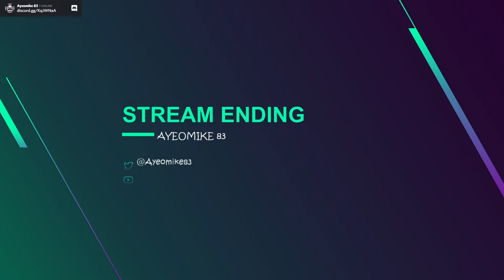🔴MEDIEVAL DYNASTY ~ Fresh Start for The Public Beta!! Part 3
And remember all donations will go back into the channel! Thank you!

Trying to reach 5000 Dynasty Reputation! Can I make it in today's Livestream!?! And can I defeat a bear with some wooden shovels?

Today WE do things!?!? Come along for the confusion!!

Public Beta v0.1.2.0 patch notes!

Added

- New items have been added to vendors.
- Russian language.
- Japanese language.
- French language.
- Portuguese (Brazil) language.
- Czech language.
- Turkish language.
- Added "Delete", "End", "Home" etc. to keybinds.
- Barrels for salting in Hunting Lodge I and Fishing Hut I.
- The possibility of producing salted fish and dried fish in a Fishing Hut.
- The ability to control production efficiency of fish, salted fish and dried fish in Fishing Hut .
- The possibility of producing salted meat and dried meat in a Hunting Lodge.
- The ability to control collection efficiency of clay, salt, rock and limestone in Excavation Shed.
- The ability to control collection efficiency of rock, salt and iron in Mine.
- The ability to control production efficiency of meat, salted meat, dried meat, leather, feather, mushrooms and berry in Hunting Lodge.
- The possibility of producing planks in a Woodshed.
- The ability to control production efficiency of logs, sticks, firewood and plank in Woodshed.

Fixed

- Optimization of map loading time.
- Various quest fixes.
- Knife position for female hunters while skinning animals.
- Torch position for patrolling female npcs.
- Numerous fixes in refreshing the production status of items.
- Generic quests reward after loading the game.
- Coins have condition other than 100% and don't stack.
- Quest goal with assigning peasants to work doesn't update on objective start.
- Age update for npcs.
- NPCs getting stuck in sitting or sleeping states - should happen less often.
- Cauldron crafting animations.
- Stove crafting animation.
- Player position when crafting at stove.
- Torch condition restoring on equip.

Updated

- Changed Night howl quest so that it always gives some gold for completing it.
- Pig and piglet sitting animations so that they no longer stick out of the pigsty.
- Reduced consumption of stamina while running.
- Reduced consumption of stamina in inspector mode.
- Vendors now have a random number of items.
- Resource and Food Storage capacities have been increased.
- Hunting lodge produces random mushrooms depending on the season.
- Gender specific dialogues. May not be relevant in all languages.
- Polish translation updated.
- German translation updated.
- Spanish translation updated.
- Production's "Work Power" slider for each profession in building's details in Management tab.
- Production of firewood in Woodshed consumes logs.
- Set immortality for NPCs from non-player villages - Temporary.
- Restored missing original NPCs in neighbor villages - Temporary.
- Some building modules have new resource costs (require planks).
- The villagers take food and firewood from local chests in their homes. If there is nothing in the chest, they take it from the Food Storage and Resource Storage.
- Doubled the amount of resources producing from farm animals by NPC.
- Spears range reduced by half.
- Crossbow range increased x1.5 times.
- Crossbow damage increased from 55 to 70.
- Bow damage increased from 25 to 35.
- Recurve Bow damage reduced from 50 to 45.
- Longbow damage increased from 45 to 55.
- Wooden Spear damage reduced from 25 to 15.
- Stone Spear damage reduced from 50 to 25.
- Iron Spear damage reduced from 75 to 40.
- Wooden Spear durability has been increased from 3 to 4 uses.
- Stone Spear durability has been increased from 6 to 8 uses.
- Iron Spear durability has been increased from 12 to 16 uses.
- Wisent and Bear hp has been increased x2 times.
- Villagers eat food according to nutritional value. The greater nutritional value, the higher priority. In case the nutritional value is the same, food of lower condition is chosen.
- Wood value is now visible in item details.
- Lowered Dynasty Reputation limits for next inhabitants
Added
- Ukrainian language

Fixed
- Missing flax seeds in vendors' inventory
- Invalid number of resources produced by npc when more than one item is being created.

Updated
- Russian language